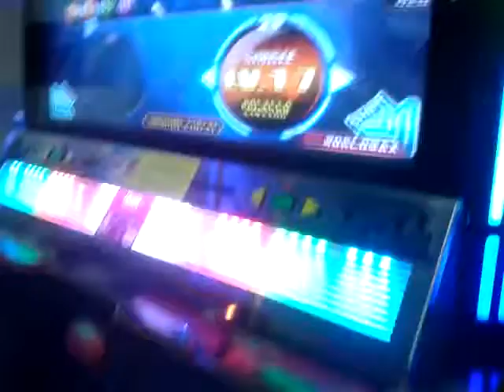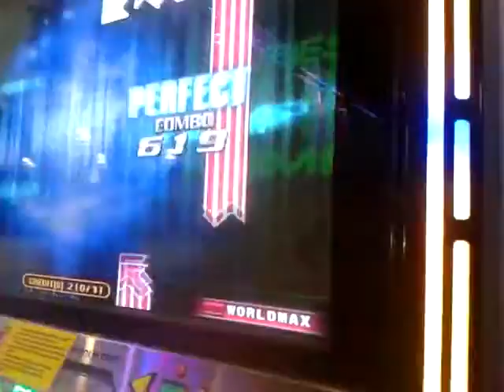SM - Pavane S17 Rush 120 NEW EPIC FAIL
NEW EPIC FAIL JAJAJAJAJAJA
Player: Sergio Munlai.
Country: Perú.
Song: Pavane.
Level: S17.
Rush: 120.
Score: 3536000 - "A".
Machine: Normal  .